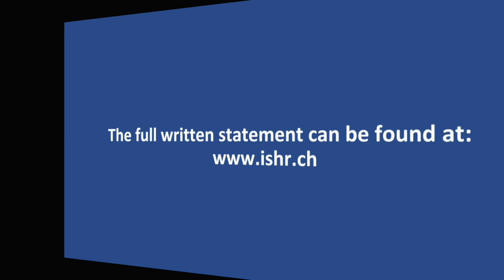Joint civil society statement on outcomes of the UNGA’s Third Committee (75th session)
15 NGOs that closely follow and engage with the Third Committee have joined together to publish a joint statement on outcomes of this 75th session.